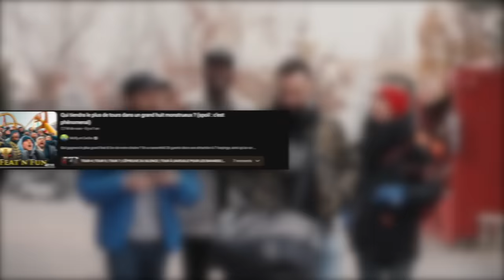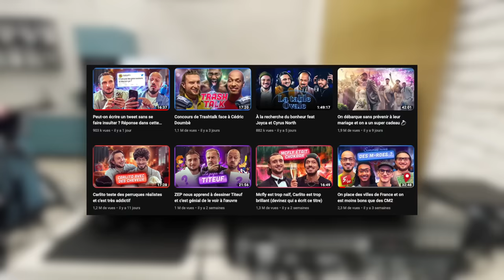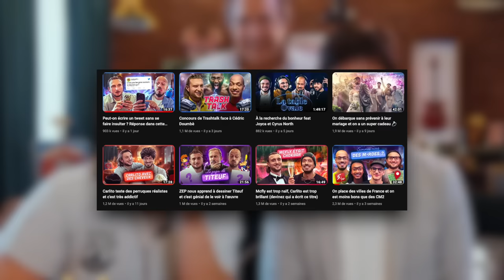Retour De Mcfly Et Carlito: Flop Ou Réussite?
en vrai leur nouveau format est cool

Lien de mes chaines à follow:
♦ Chaine Gaming: @sirgibsygaming
♦ Chaine Vlog: @FourreToutGibsy
♦ Chaine Principale: @SirGibsy
Mes autres liens: